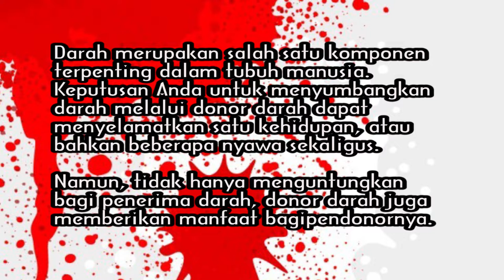DDS Donor Darah Sukarela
Darah merupakan salah satu komponen terpenting dalam tubuh manusia.
Keputusan Anda untuk menyumbangkan darah melalui donor darah dapat menyelamatkan satu kehidupan, atau bahkan beberapa nyawa sekaligus.
Namun, tidak hanya menguntungkan bagi penerima darah, donor darah juga memberikan manfaat bagi pendonornya.